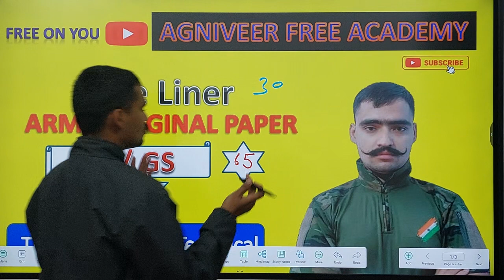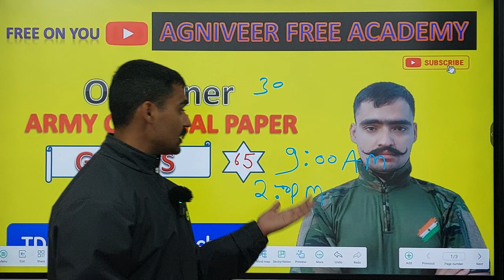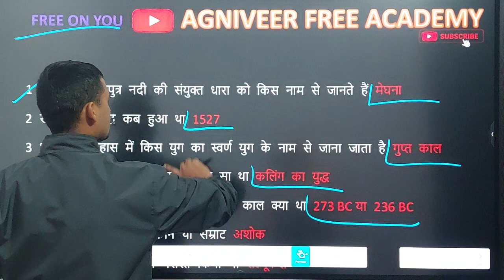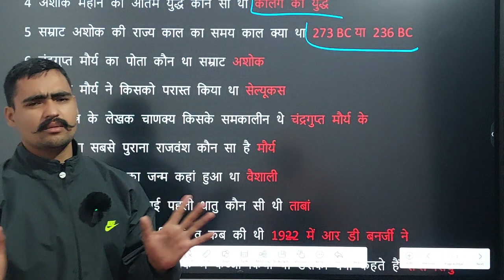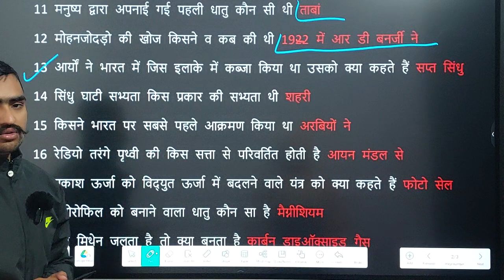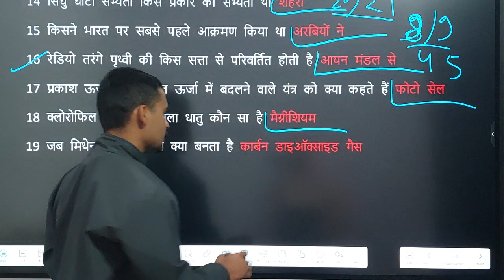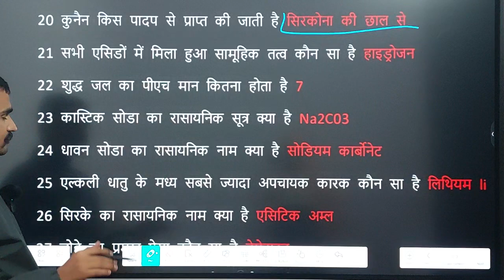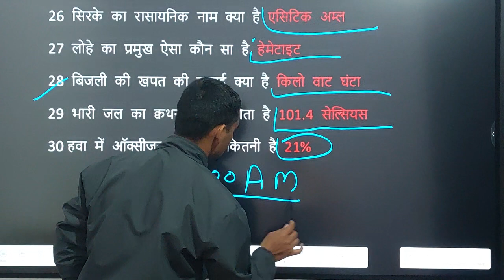Agniveer Army Original paper 2024//Army Agniveer Original paper 2024#viral